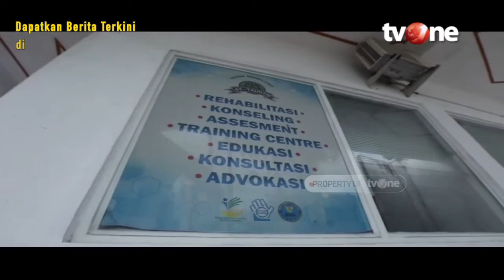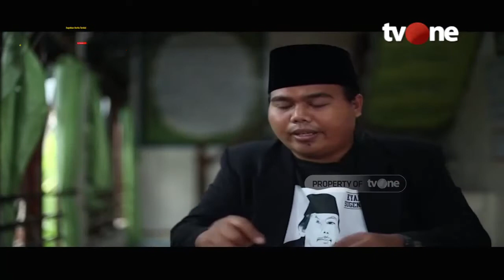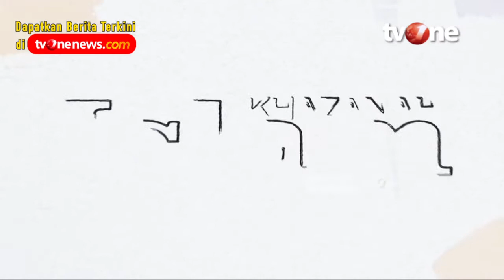Rehabilitas Pecandu Narkoba Pondok Pesantren AT-TAUHID | Khazanah Islam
Jakarta, religiOne - Rehabilitas Pecandu Narkoba Pondok Pesantren AT-TAUHID | Khazanah Islam